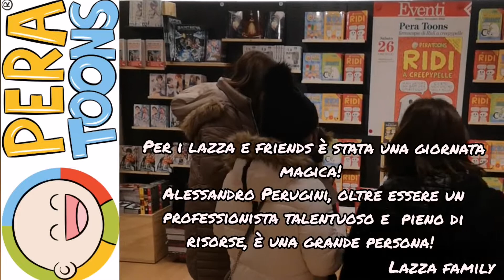PERA TOONS L'ILLUSTRATORE PREFERITO DAI LAZZA JUNIORS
Oltre ad un professionista geniale e capace, una grande persona!